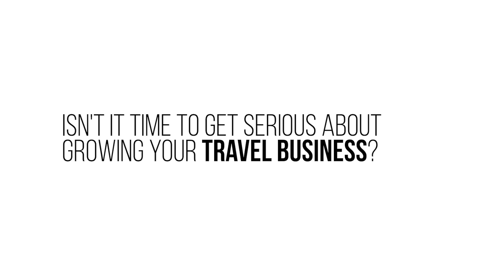2019 Disney Retreat: What is it like to attend a Cyndi Williams Event?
What is it like to attend a Cyndi Williams Event?  Find out directly from attendees of our recent retreats.

Want to attend an event to learn how to GROW or start your own successful Travel Business?